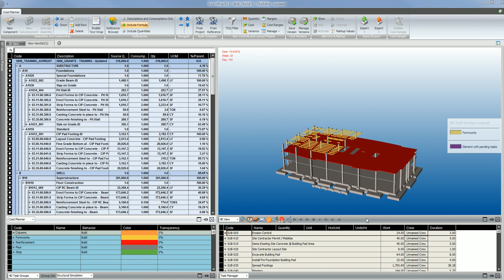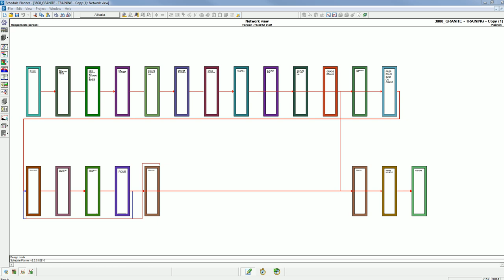Hoar Construction BIM - 4D Schedule - Granite Briarpark Green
HOARBIM - 3808_GRANITE SCHEDULE - CONCRETE